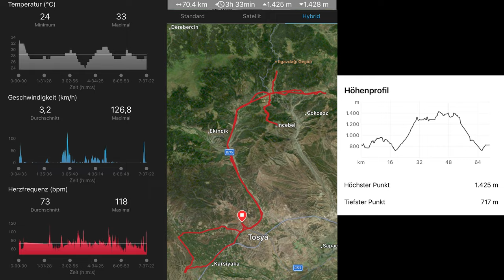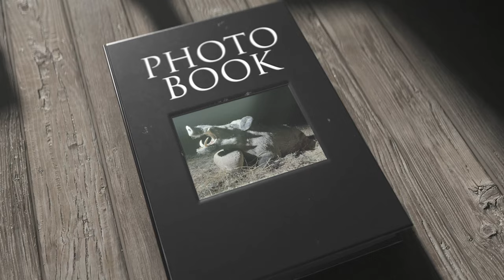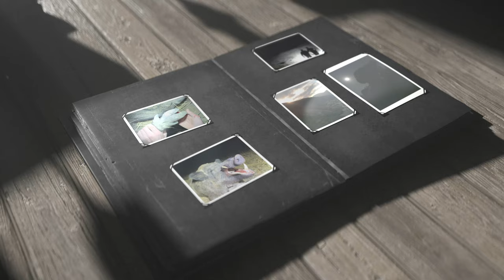Hunting in Turkey, Wild Boar Hunting, 250 kg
In a mountainous area in northern Turkey, there are huge boars with body weights up to 250 kg. In mature boars, the length of the teeth is between 9.5 and 11 inches (24 - 28 cm). In the moonlight, you stalk along harvested grain fields and try to get close enough to the huge wild boars. There are no tourists in this area and the local hunters are very eager and helpful.
In this video, 4 large boars are killed. 3 times the shot is recorded. The last one ist the largest. A real Monster Boar.
In einer bergigen Gegend im Norden der Türkei gibt es riesige Wildschweine mit einem Körpergewicht von bis zu 250 kg. Bei reifen Wildschweinen beträgt die Länge der Zähne zwischen 24 und 28 cm. Im Mondlicht pirscht man an abgeernteten Getreidefeldern entlang und versucht, nahe genug an die riesigen Wildschweinen heranzukommen. Es gibt keine Touristen in dieser Gegend und die lokalen Jäger sind sehr eifrig und hilfsbereit. In diesem Video werden 4 große Wildschweine erlegt. 3 mal konnte die Schussabgabe eingefangen werden. Der letzte Keiler ist der größte. Ein echtes Monsterschwein.